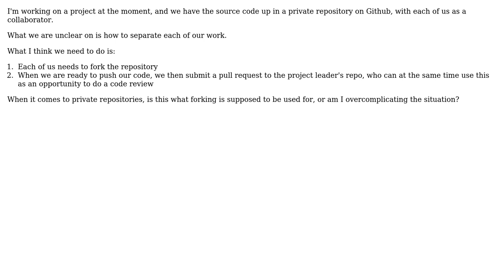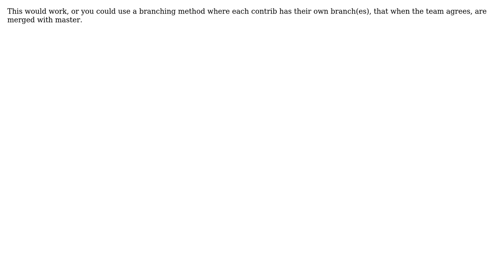Should collaborators on a private Github repository each fork the repo? (2 Solutions!!)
Should collaborators on a private Github repository each fork the repo?

With thanks & praise to God, and with thanks to the many people who have made this project possible! | Content (except music & images) licensed under CC BY-SA | Music | Images & others | With thanks to user Margeaux Spring user JMK user amon and the Stack Exchange Network Trademarks are property of their respective owners. You are responsible for your own actions.